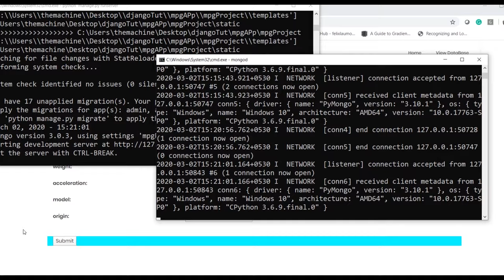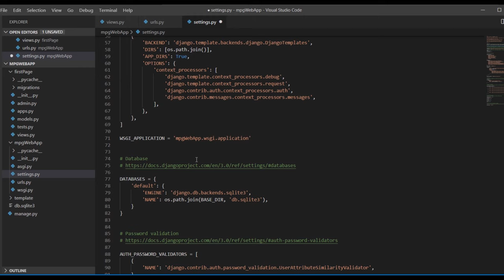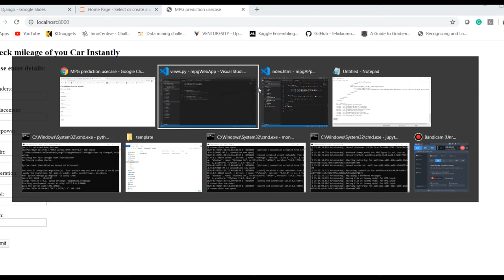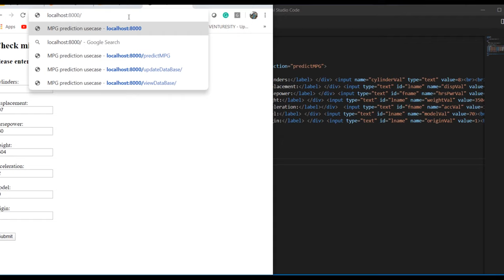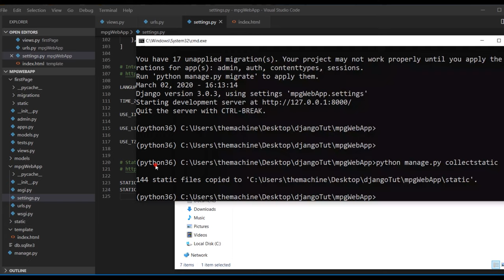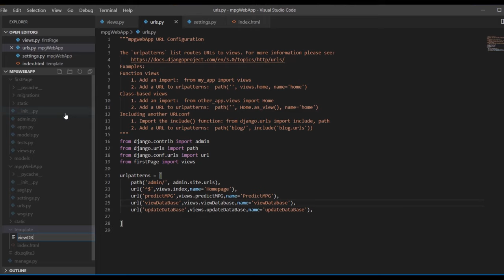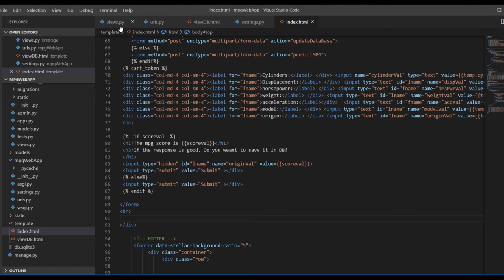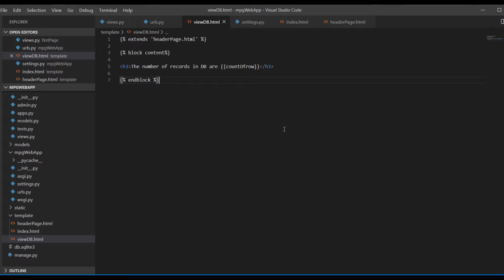Creating a Machine Learning Based App in Django Complete tutorial 2020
In this video, I will show how to support machine learning models in Django application.

00:05 Description of the Problem statement
01:30 Steps for creating a Web app
03:45 Demo of the sample web app
04:55 Model building and training process
06:59 Creating the Django project
08:25 Start the server
09:47 Setting Urls for the app
10:55 Setting page in Django
12:10 Rendering HTML page in Django
14:22  Adding form in Django App
20:06 POST method data consumption
24:00 Score a sample data from UI
27:58 Passing variables in Django Templates
28:42 If else in Django template
32:28 CSS files in Django
43:00 Connect with MongoDb in Django
49:05 Update database through Web App
52:41 Block contents in Django templates
56:40 Summary of the video